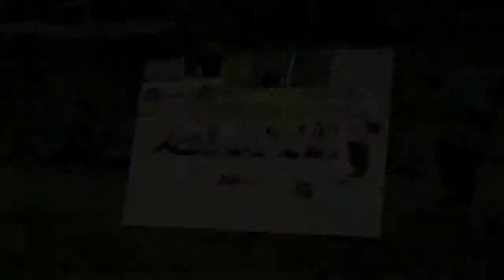Slideshow 2012 - Chill Time, Gan & Chug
Picture segment from Slideshow 2012.
Camp Ramah in Canada - Summer 2012